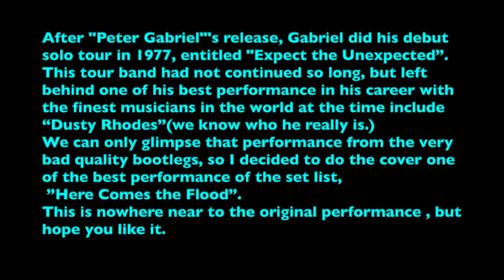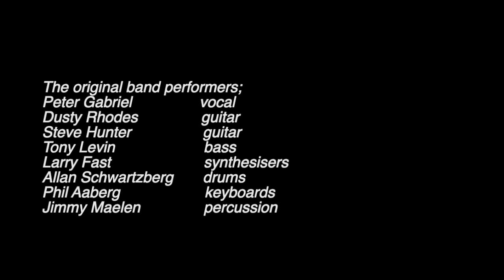Here Comes The Flood 1977 Cover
Cover version from Expect Unexpected Tour.